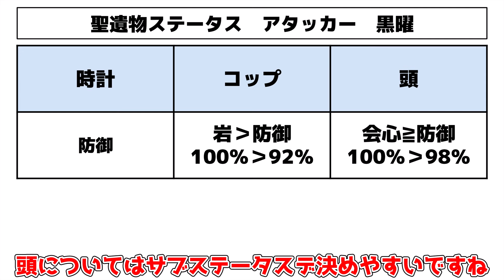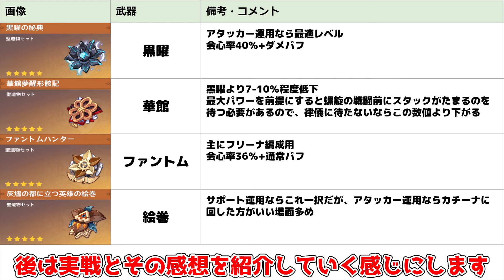【原神】「シロネン」アタッカー運用は無凸モチーフなしでも強い？実戦と感想(最強武器/最強編成/聖遺物)【攻略解説】ナタ/5.1/ナヒーダ/シロネン/マーヴィカ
原神5.1ナタにて、追加されたシロネンをアタッカーで使った感想です

鍾離とシロネンが神相性！ダメバフ80％に56％で最強岩共鳴が完成！ヌヴィレットやアルレッキーノも相性抜群！

無凸シロネンは引くべきなのか？実際に育てて評価！(おすすめ凸/最強武器/最強編成/聖遺物)

5.1当日神アプデ！「ムアラニ」超強化！「キィニチ」バグ修正で変化？螺旋スキップ実装！幻想シアター詳細

シロネン「最強ビルド」最適編成は？アタッカー型//最強武器/最強編成/聖遺物/モチーフ

ナタ5.1ガチャ「シロネン」と「千織」どちらを引くべき？星4も含めて解説！

「他のキャラも無凸」「シロネン」より優先して「無凸千織」の状態で評価や強い点弱い点,シロネンやナヒーダとの優先度を解説します

「シロネン」凸完全解説！２凸はどれくらい強くなる？完凸まで実演アリ！(先行プレイ/創作体験版)

火力◎倍！「シロネン」探索も戦闘も2凸もぶっ壊れすぎ!?(先行プレイ/創作体験版)

リネが超熱い！使うなら今しかない！マーヴィカにも期待！(最強武器/最強編成/聖遺物)

最新版「アンバー」完全解説！(おすすめ凸/最強武器/最強編成/聖遺物)凸の完全版商法!?

「キィニチ」最強テクと○○がモチーフ匹敵!?(おすすめ凸/最強武器/最強編成/聖遺物)

○○なら価値低下！5.1でもシロネンより「ナヒーダ」は引くべき？強いのか？弱い部分含めて最新評価を解説

最重要！高難易度「幻想シアター」結晶超強化！立ち回りおすすめキャラ！星4攻略

5.1ガチャ無課金激戦区！誰を優先して引くべき？(キィニチ/雷電将軍/ナヒーダ/シロネン/胡桃/千織)

公式リーク!?シロネン性能が完全判明！岩万葉/!?シロネン2凸がヤバすぎる!?

5.1で原石量増加！シロネンぶっ壊れ!?ナヒーダ復刻で熱すぎる！原神アプデ

恒常無料配布最強「モナ」は絶対に交換するべき！(おすすめ凸/最強武器/最強編成/聖遺物)

フリーナ入りも強い!?シュヴルーズは5.0ナタで強化！完凸と炎神でさらにぶっ壊れに!?(おすすめ凸/最強武器/最強編成/聖遺物)

○○重要！岩元素の幻想シアター更新直前！おすすめ育成キャラを解説！星4攻略　無課金

知らないと損！無料配布！ティナリの今の評価は強い？優先度は？(おすすめ凸/最強武器/最強編成/聖遺物)

4周年配布直前！今年こそ「樹脂パス」は来るか!?「復刻キャラ」誰になりそう？期待する要素や改善点など！

使用率0％！ついに珍獣と化してしまった「アーロイ」実は4.0で強化されていた!?

9割見逃す!?キィニチ編成は燃焼より烈開花が強い!?集敵は？使い方や強い点弱い点(燃焼コンボも解説)

5.0ナタ！海外育成優先度！最強キャラと最強編成判明!?螺旋12層　螺旋使用率

無凸キィニチは引くべき？実際に育てて評価解説！(おすすめ凸/最強武器/最強編成/聖遺物)

キィニチ「最強ビルド」モチーフ重要!?おすすめ凸/最強武器/最強編成/聖遺物

視聴で螺旋12層が超簡単に！5.0ナタ環境到来！星4武器+星4キャラで星9立ち回り攻略！

無凸最重要「雷電将軍」は本当に型落ち？厳選無しで実戦検証！引くべき？強い点や弱い点

キィニチ性能確定！5.0ナタガチャ「万葉/ムアラニ/キィニチ/雷電将軍」は誰を引くべき？最新評価は？

シリアルコード追加！原石大量配布終了に注意！コラボや周年記念イベント情報も！

「キィニチ」2凸がヤバイ!?凸効果実戦判明！(先行プレイ/創作体験サーバー)【編成/聖遺物/使い方/おすすめ凸/モチーフ武器】

「ディシア」5.0ナタ後半でも「キィニチで評価上昇」確定！無凸でも星5交換,育成するべき？

キィニチの探索能力も火力もぶっ壊れすぎ!?(先行プレイ/創作体験版)【編成/モチーフ武器/聖遺物/使い方】

「シュヴルーズは引くべき？」ナタ5.0後半ガチャ「雷電将軍」「キィニチ」「シュヴルーズ」は引くべき？モチーフ解説！草薙の稲光　山の王の長牙

見逃すと大損「キィニチ」性能公開！「ナタ探索最強!?」○○依存！育成素材判明！(編成/モチーフ武器/聖遺物/使い方)

見落とし注意！5.0ナタ探索最強「ムアラニ」は引かない理由と引くべき理由

「ムアラニ」最適!?四風原典を超える「探索最強武器」見つかったかもしれません

○○要注意！5.0ナタでも万葉は引くべきなのか？使い方を含めて評価と解説

「ムアラニ」最強編成は？使用感や各編成の長所や短所　モノハイロドロはありなのか？

CV：
ムアラニ——東山奈央
カチーナ——久保ユリカ
キィニチ——杉山紀彰
「偉大なる聖龍（自称）」クフル・アハウ——竹内順子
シトラリ——田野アサミ
シロネン——ファイルーズあい
イアンサ——大橋彩香
チャスカ——甲斐田裕子
マーヴィカ——小松未可子
「隊長」カピターノ——成田剣
オロルン——近藤隆